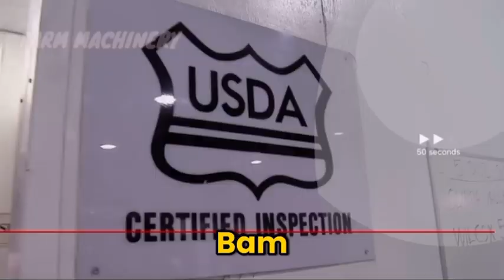Feeding Stray Chicks